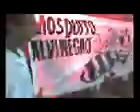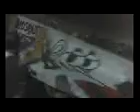furia fazendo a festa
foi foda esse dia foi no jogo contra o river pi,festa no engenhão de preto e branco /_\ zona oeste.